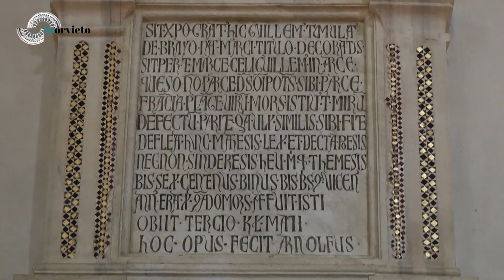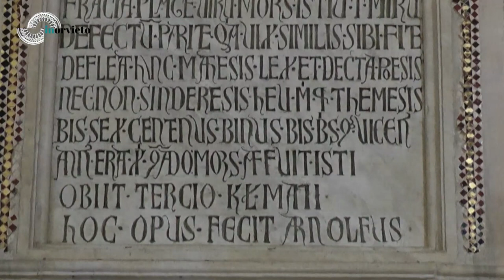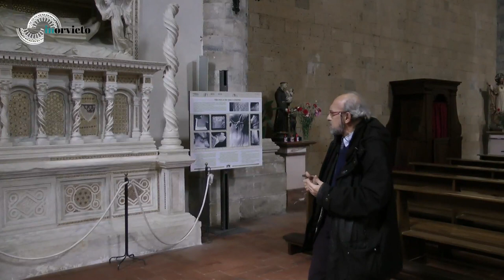Orvieto. Il monumento al Cardinale Guglielmo de Braye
Il Professor Corrado Fratini, docente di storia dell'arte medievale all'Università di Perugia, illustra il celebre monumento funebre realizzato da Arnolfo di Cambio (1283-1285).